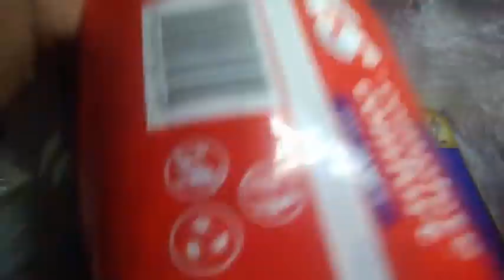ଟିକିଲି କିଏ ଚୋରି କରୁଛି??🤔🙄 || ଅବୁଝା "ଲୋକ"ଙ୍କୁ ବୁଝେଇବ କିଏ??🤷🏻‍♀️🤦🏻‍♀️ || sunajhia bijaylaxmipari